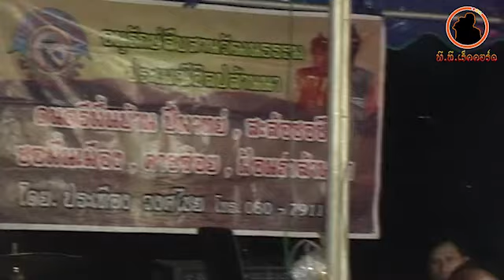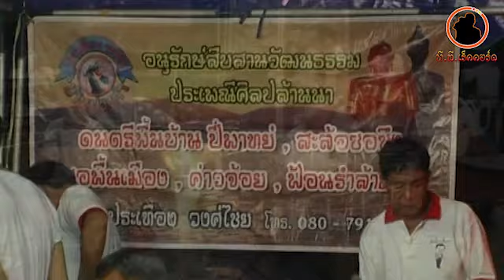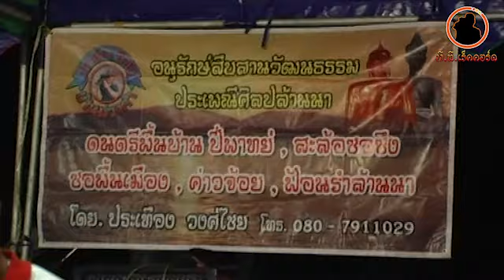แห่พื้นเมืองแบบฉบับ"เพชรภูมินทร์"พะเยาย้อนหลังดู+ฟัง บันทึกบรรเลงสดปี ๒๕๕๔ โดย.ประเทืองวีดีโอ.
อนุรักษ์สืบสานศิลป์วัฒนธรรมประเพณีล้านนาให้ลูกหลานได้สืบทอดต่อไป ยินดีจ๊าตนักที่ติดต๋าม